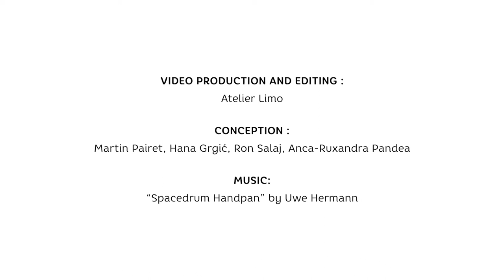Online Course – Week 4: A Human Rights Approach to Action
Hate speech is a violation to human rights, and any response should not reproduce hate, discrimination or violence. But what is a human rights approach to tackling hate speech in practice? In this video, Martin is explaining what are the different questions you should ask yourself to ensure your action is rooted in human rights.

ONLINE COURSE

Week 1

Week 2

Week 3

Week 4

Week 5

HOSTED BY

Mott Foundation

LINKS